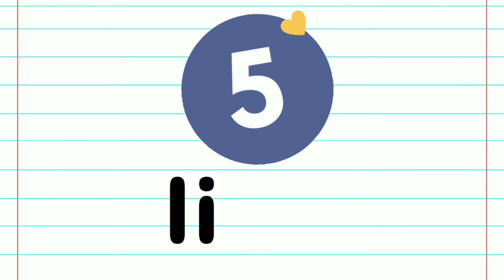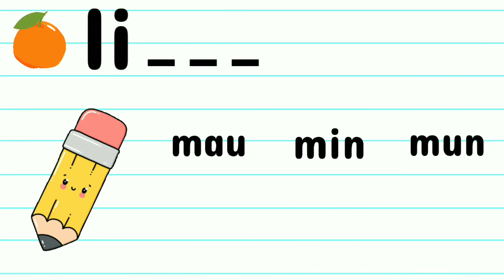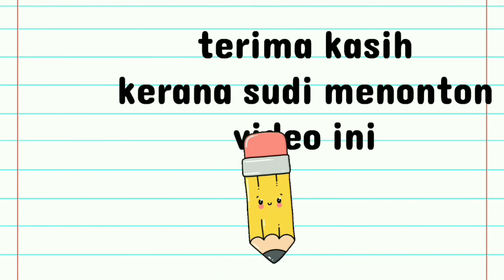main dan baca - li lu la